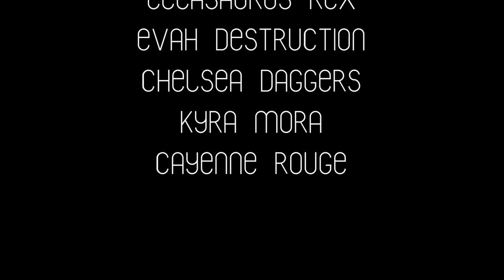Happy 1 Year, Tossed Salad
Compilation video to celebrate, January 10th, 2016, the 1 year anniversary of Tossed Salad, hosted by Brigitte Bidet every Sunday @ Burkhart's Pub in Atlanta, GA

T O S S E D ___ S A L A D
*fresh queens mixed weekly*

video features performances by

Brigitte Bidet
Kryean Kally
Hydrangea Heath
Biqtch Puddin'
Mo'dest Volgare
Dynisty St. James
Jaybella and Seqouya Banks
Violet Chachki
Delerea Dae
Lola Bundy
Ellasaurus Rex
Evah Destruction
Chelsea Daggers
Kyra Mora
Cayenne Rouge